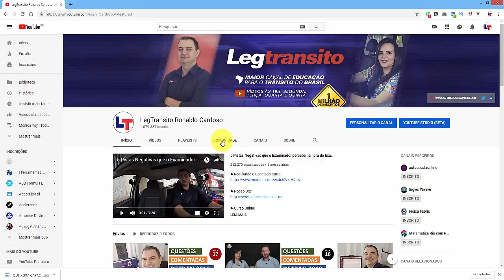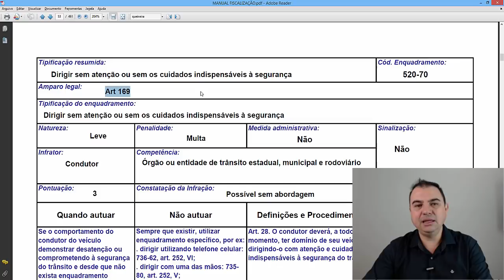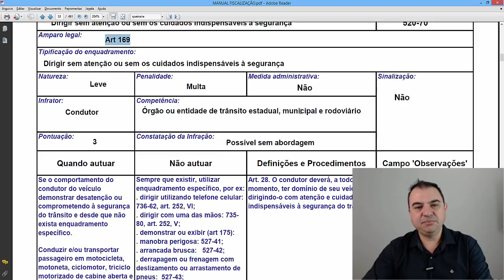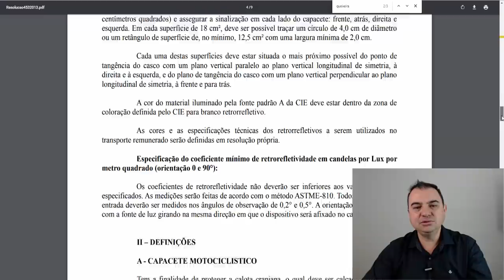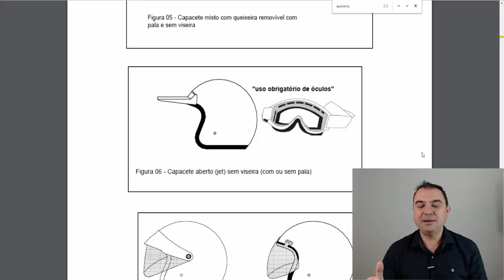Capacete Queixeira Levantada é Infração?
LIVRO MANUAL BRASILEIRO DE FISCALIZAÇÃO DE TRÂNSITO

DESAFIO LEGTRANSITO

Capacete com a queixeira levantada é infração?
►Viseira abaixada e queixeira levantada

1- Direção de Carro e Moto
2- Legislação de Trânsito
3- Direção Defensiva
4- Primeiros Socorros
5- Meio Ambiente e Cidadania
6- Mecânica Básica de Veículos